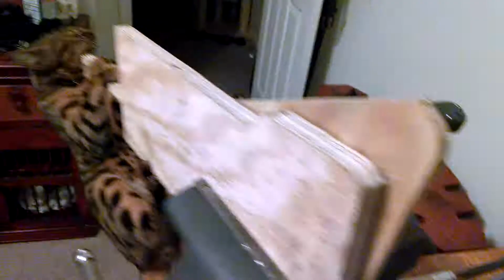CATS AND KNIVES CATS AND KNIVES!!!